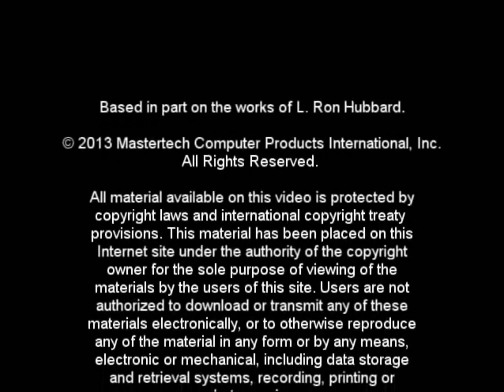Statistics - A Breakthrough Technology with Arte Maren (7 of 8)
Veteran consultant Arte Maren discusses the use of statistics and graphs and how this is a breakthrough technology that will help you grow your business or organization. What are the condition formulas.